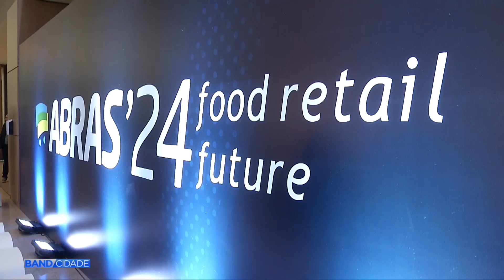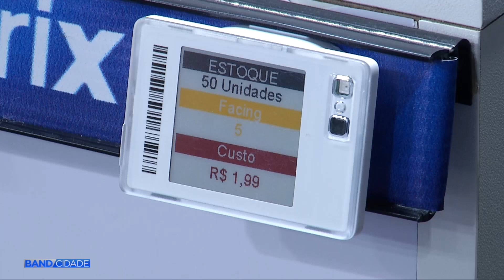Evento em Campinas reúne lideranças do setor de supermercados